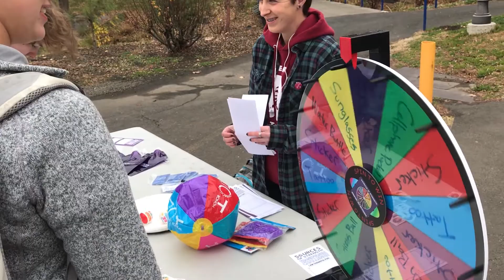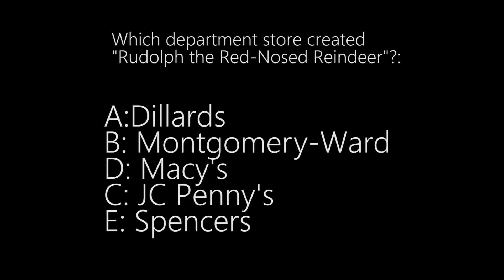Wake Up Wa Hi 12 1 17